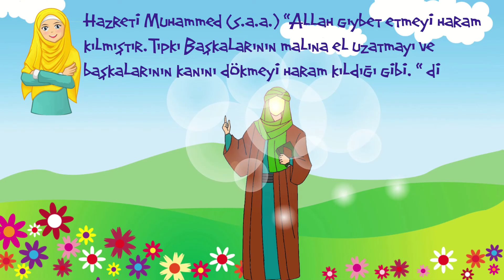Neden insanların arkasından konuşmamalıyız? (gıybet)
Hz Muhammed (saa):
"Allah gıybet etmeyi haram kılmıştır. Tıpkı başkalarının malına el uzatmayı ve başkalarının kanını dökmeyi haram kıldığı gibi".